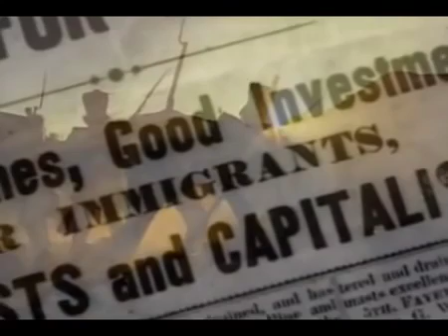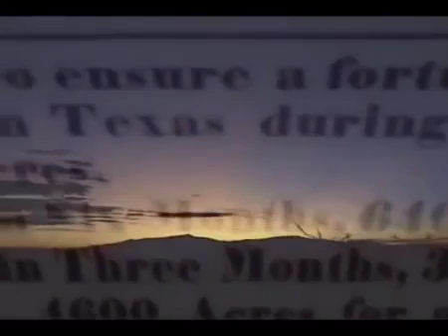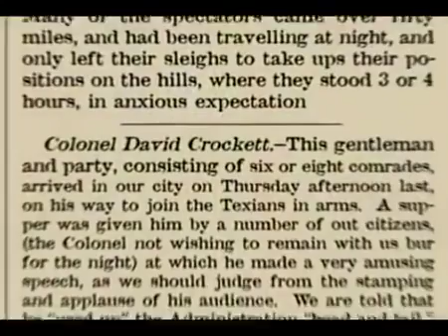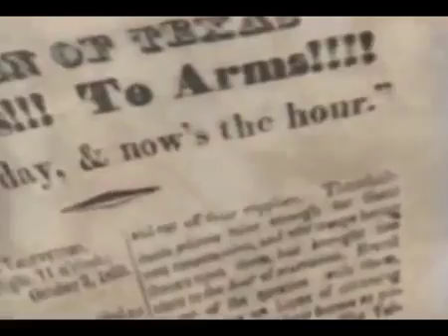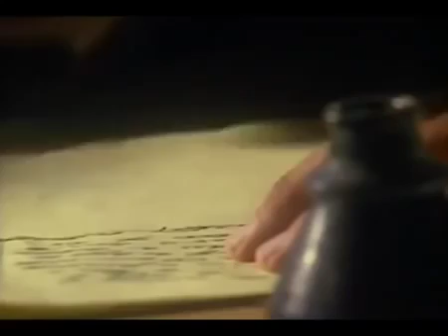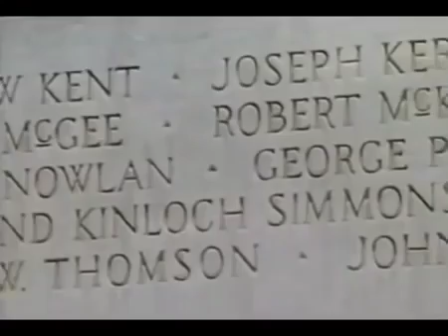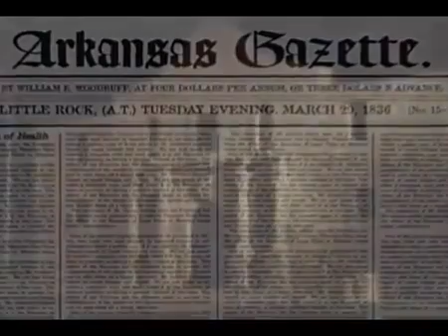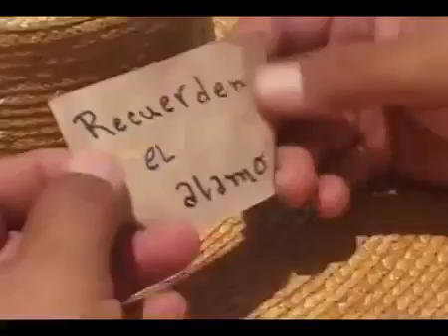THE ALAMO THE REAL STORY WILD WEST HISTORY DOCUMENTARY